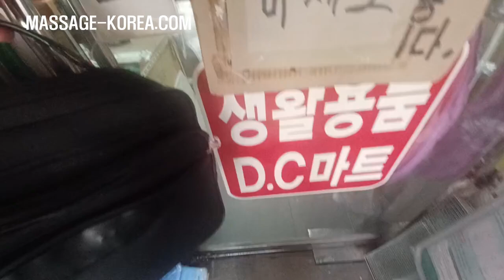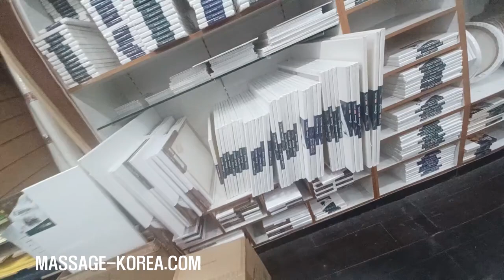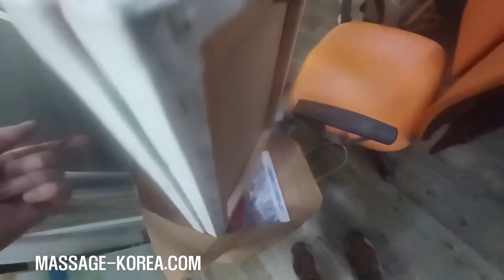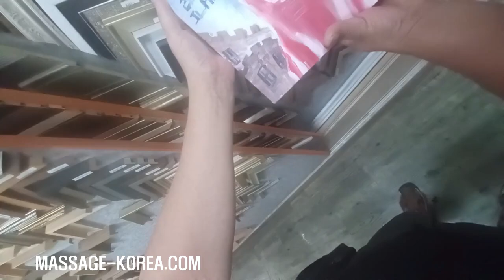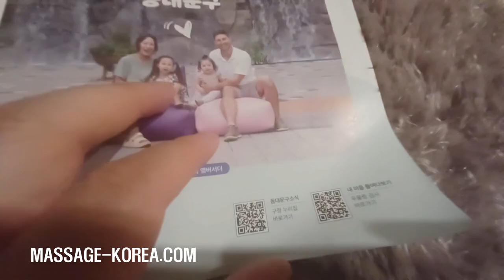남자마사지사 장안동 마사지샵 셀프 인테리어 비포앤 애프터 Korean male masseur Jangandong massage shop self interior